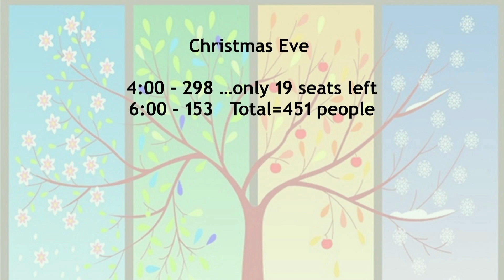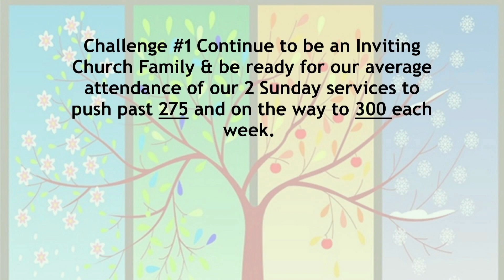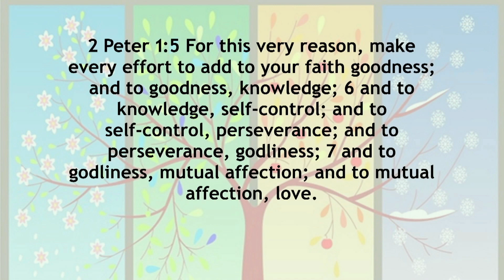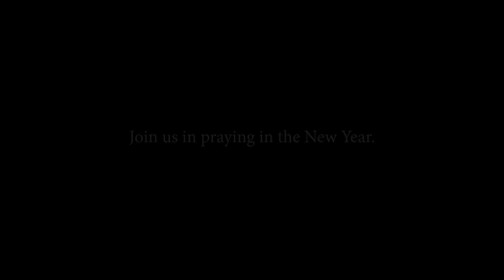Victory Sunday 2023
Darrin recaps the life of PHCC in 2023 and Dave shares some challenges for 2024.  Greg Neisler provides us with an excellent communion meditation.